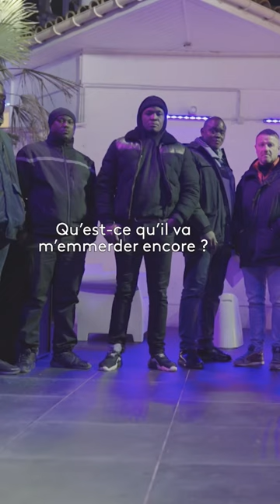Être physio à Marseille c’est une dinguerie